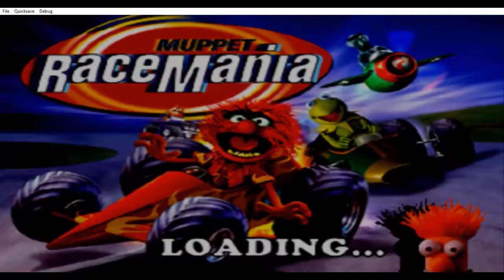MUPPET RACEMANIA WITH ANIMAL GAMEPLAY PS1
In this video, I am going to play muppet racemania with animal playstation 1

00:00 Opening
00:41 Cutscene
01:03 Start race